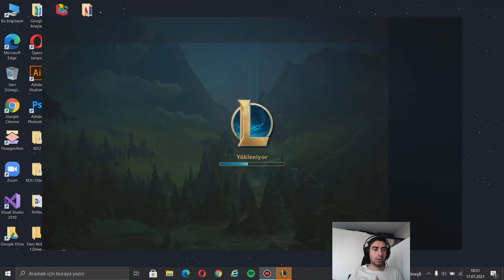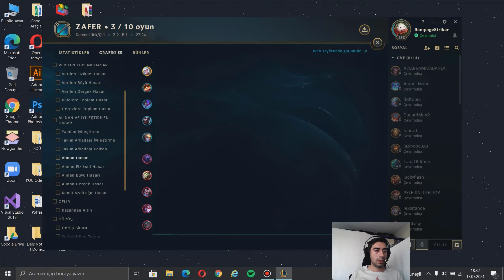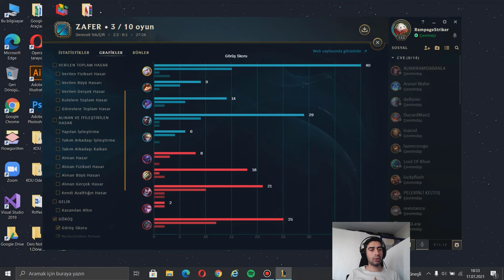League of Legends - Dereceli - 5. Bölüm | Teemo ve Ötesi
Selamlar arkadaşlar. Dereceli ilk 10 maçın üçüncüsüyle karşınızdayım. Janna  ile takımımızı hayatta tutmaya çalışıyoruz. İyi seyirler dilerim.

Bu arada müzik ve gitar - elektro gitar dünyasına ilginiz varsa şu kanalı da buraya bırakayım=